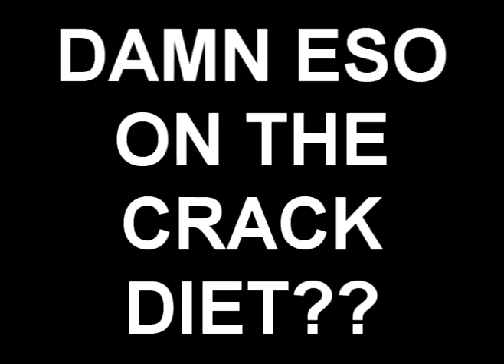Esoteric Tour with Jedi Mind Tricks, Saving Seamus Ryan, Logan Contest Winner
Esoteric announces tour with Jedi Mind, Reef, & BBH, awards winner of Logan T contest, and gives you the heads up on Saving Seamus Ryan cd+t-shirt deal at esoterichiphop.com